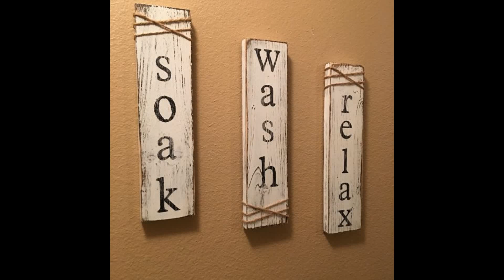Country Bathroom Decorating Ideas Pinterest